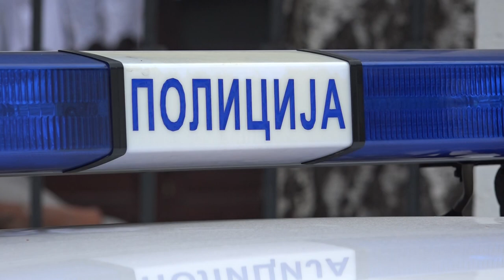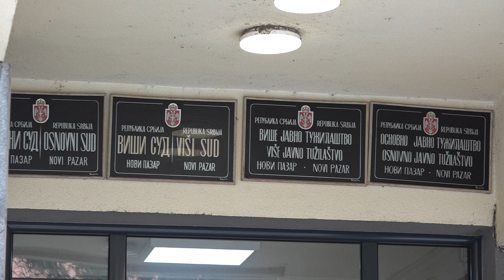Četvrti put odloženo suđenje za krađu telefona – ZORANIĆU PRIJETI PRIVOĐENJE, PRITVOR ILI POTJERNICA